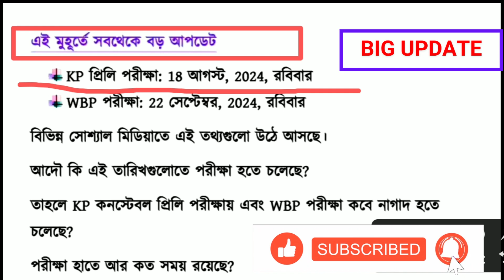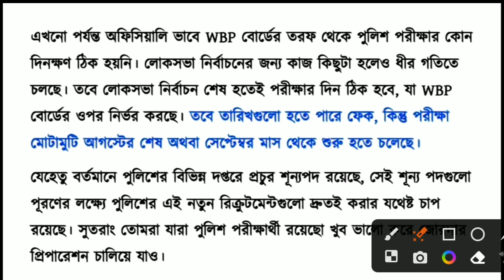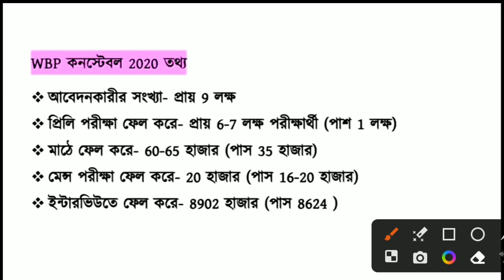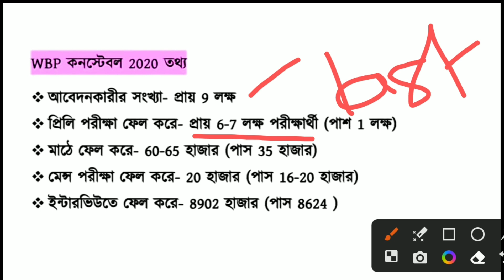KP প্রিলি পরীক্ষার তারিখ 2024 | WBP কনস্টেবল পরীক্ষা কবে? WBP Exam Date 2024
WBP New Official notice published 2024 || Kolkata Police Notice published 2024 ‎@TheWayOfSolution

WBP কনস্টেবল 2024 সেফ স্কোর কত? WBP Cut Off 2024 | WBP Constable Exam 2024 cut off | WBP Exam 2024

খুব শীঘ্রই WBP কনস্টেবল পরীক্ষা এবং KP কনস্টেবল প্রিলি পরীক্ষা হতে চলেছে, হাতে আর মাত্র মোটামুটি 100 দিনের মত সময় রয়েছে। এই 3 থেকে 4 মাস খুব ভালো করে স্মার্ট পদ্ধতিতে পুলিশ পরীক্ষার প্রস্তুতি করতে হবে, রিভিশন করতে হবে এবং দিতে হবে প্রচুর মক টেস্ট- তবেই সফলতা মিলবে।

🎯 WBP & KP টার্গেট কোর্স🎯

1️⃣গণিত (Arithmetic)

👉গণিতের সমস্ত অধ্যায় ভিত্তিক ক্লাস
👉একদম বেসিক লেভেল থেকে গণিত শেখানো হবে
👉পাটিগণিত, বীজগণিত, পরিমিতি ও ত্রিকোণমিতি
👉গণিতের গুরুত্বপূর্ণ বড় অধ্যায় গুলি বিভিন্ন পার্ট এ করানো হবে।

2️⃣ রিজনিং (Reasoning)

👉রিজনিং এর সমস্ত অধ্যায় ধরে ধরে ক্লাস (বিভিন্ন
ট্রিকসহ)